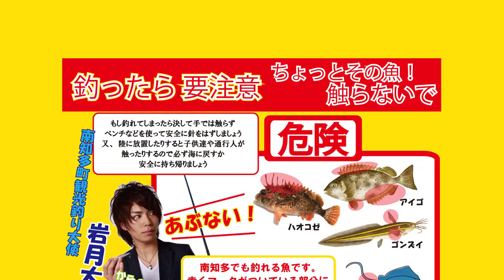篠島釣り天国で青物連発！？ 篠島漁協さんの紹介もあります！